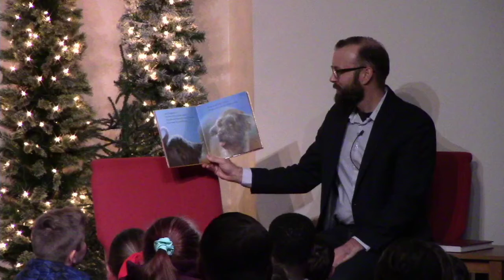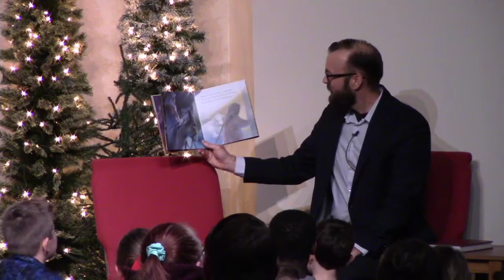Room for a Little One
Pastor Reading Room for a Little One, a Christmas Tale, by Martin Waddell and Jason Cockcroft.